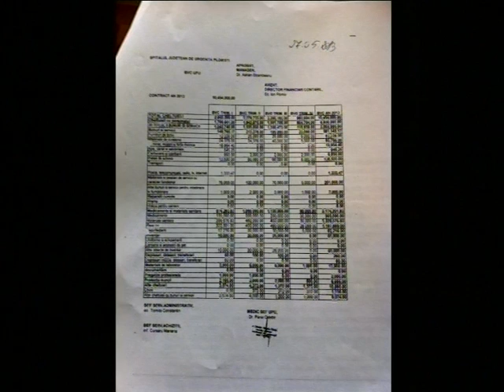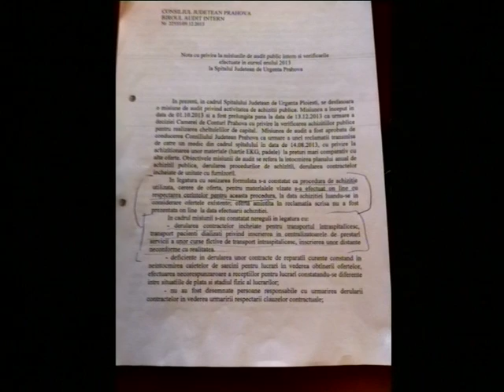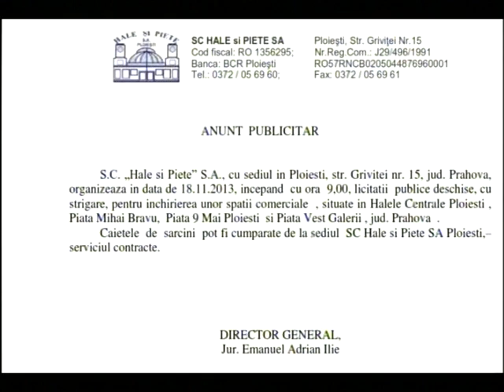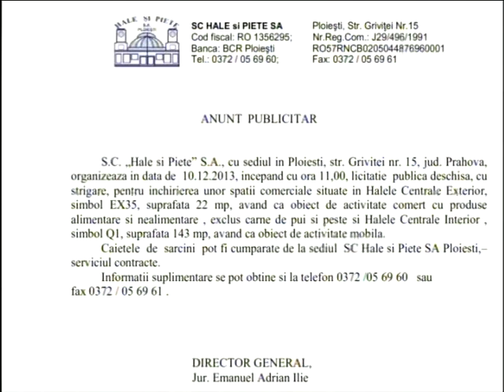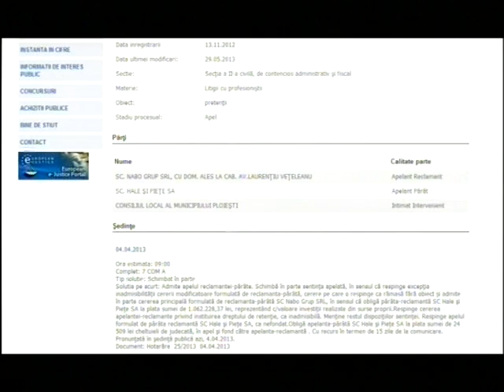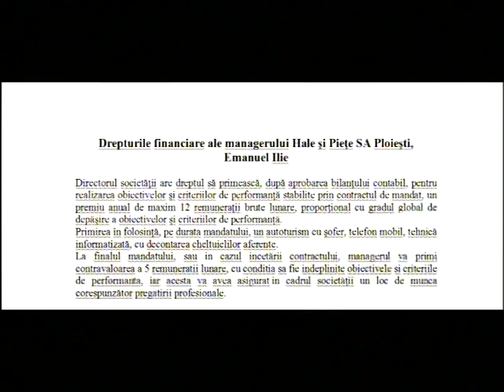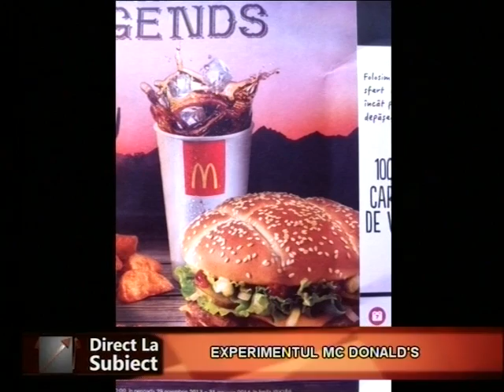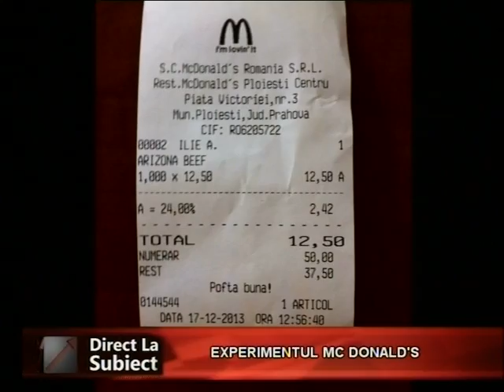Direct la subiect 18 decembrie 2013